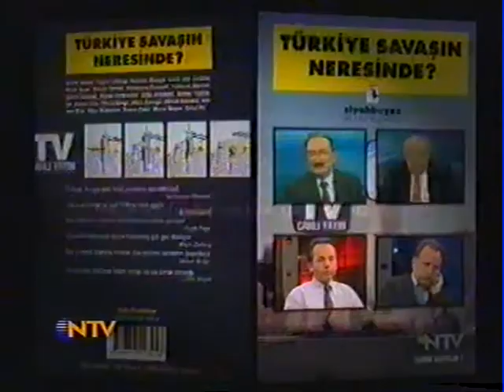NTV Yılbaşı özel yayını tanıtımı-2001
NTV nin yılbaşı haftasına özel yayını için yaptığı tanıtım. Ayrıca devamında NTV Kitap serisinin ilk kitabının da tanıtımı mevut. NTV Kitap / Tarihe Kayıtlar - Türkiye Savaşın Neresinde -2001 Aralık